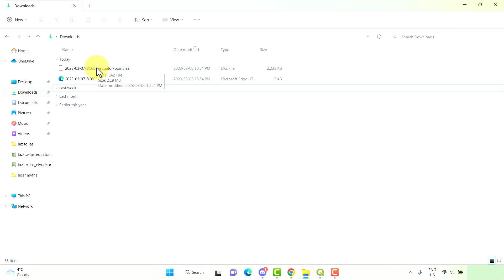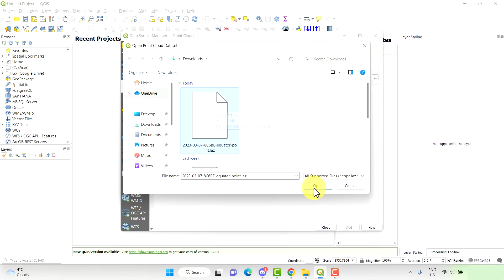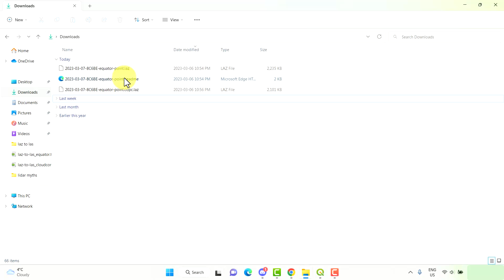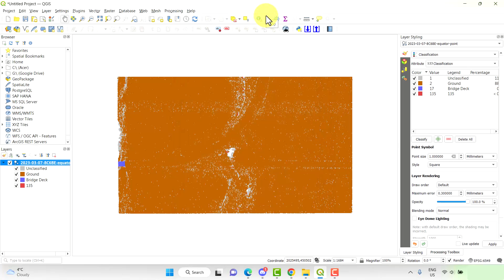Importing a LAZ file into QGIS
Learn how to export a LiDAR point cloud (LAZ file) from Equator and import it into QGIS

Dataset used in Equator is a QL1 dataset from the USGS 3DEP Elevation Program.

Skills demonstrated in this video include:
In Equator: creating a new site, generating a point cloud, exporting a point cloud (LAZ file)
In SketchUp: importing a point cloud

00:00 - Intro
00:11 - Creating a new site in Equator
01:08 - Creating a point cloud in Equator
01:41 - Downloading a point cloud in Equator
02:58 - Import a point cloud into QGIS
03:52 - Determining the point cloud CRS from Equator
04:22 - Setting the CRS in QGIS